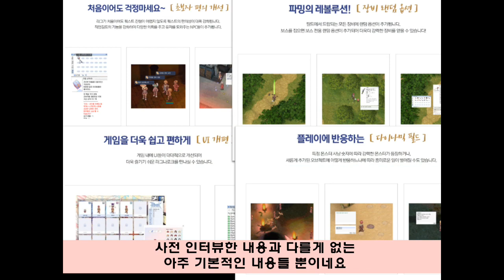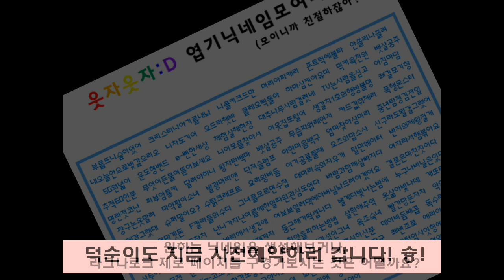라그나로크제로! 17일 사전예약 시작! 캐릭터를 미리 만들수 있다고? 라그z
1계정당 1캐릭 만들 수 있다네요! 발빠르게 꼬꼬